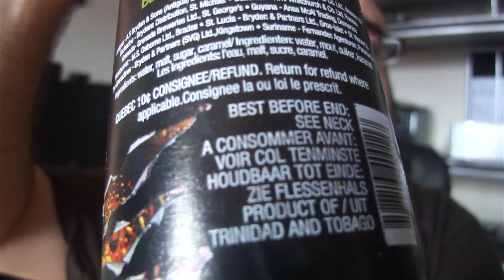Royal Extra Stout Beer Review Beer Guy Reviews